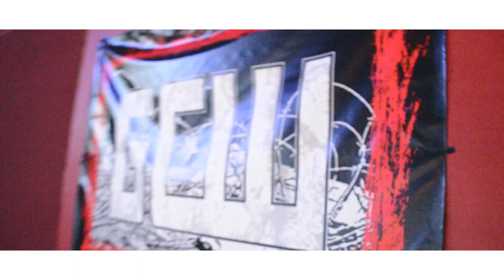Zandig/GCW - Tournament of Survival 2 (Official Music Video)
Fans are calling it "one of the greatest deathmatch tournaments of all time..."

Check out the video above to get a glimpse of what everyone is talking about and a taste of the GCW experience!

Then, follow the link below to order the live edit of the show via VOD from our good friends at Smart Mark Video!

Complete edit coming soon! If you order the live edit, you will receive the completed version at no additional cost in your VOD account!

GCW is "The New Face of WAR!" and we have officially entered "The New Era of ULTRAVIOLENCE!"...